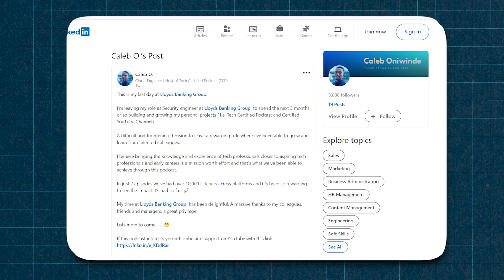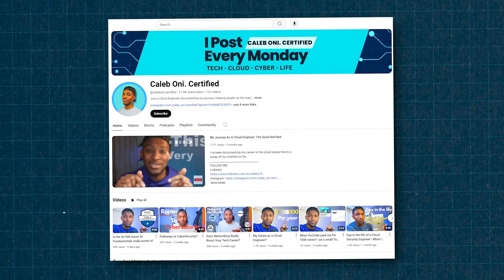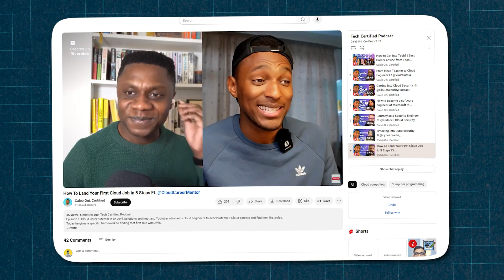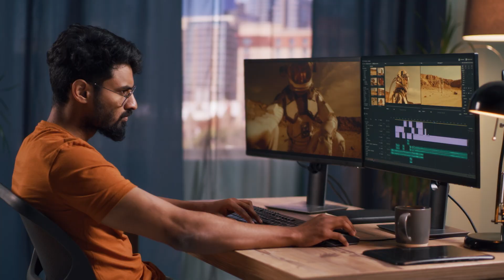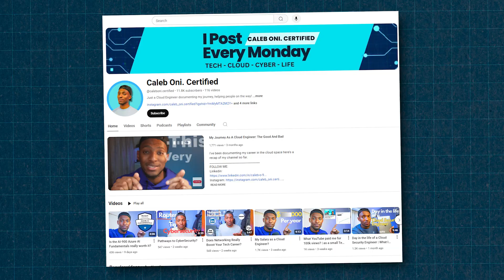I Quit My Job as a Cloud Engineer | What’s next?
I Left my Job, here's why and here's whats next!